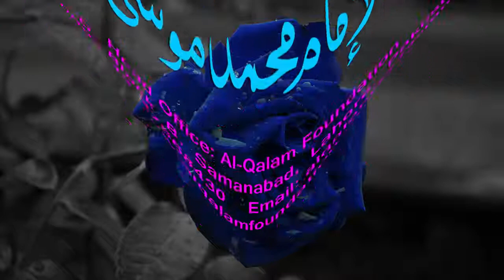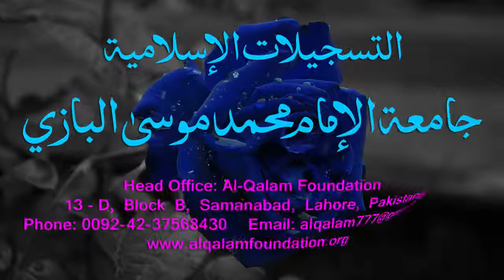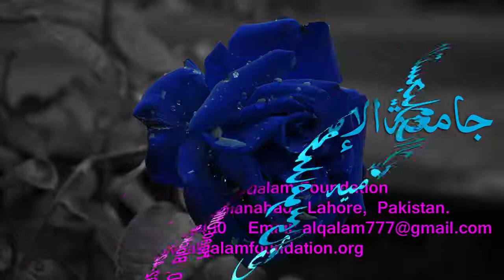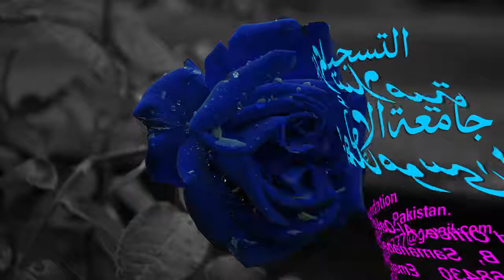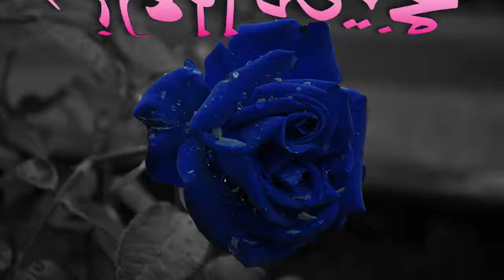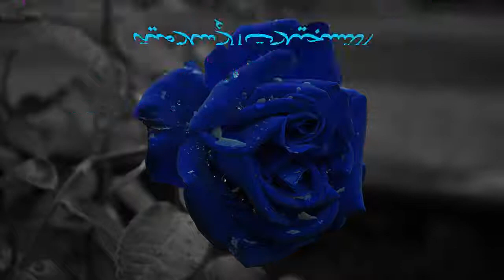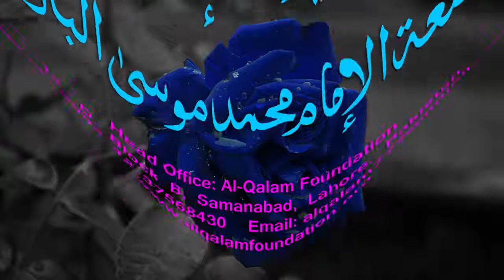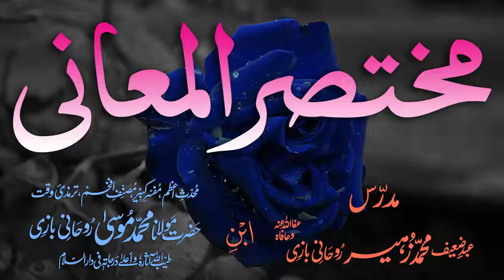Mukhtasar-ul-Ma'aani Dars - 65 - Page - 113 - Maulana Muhammad Zuhair Albazi - 03/05/2006